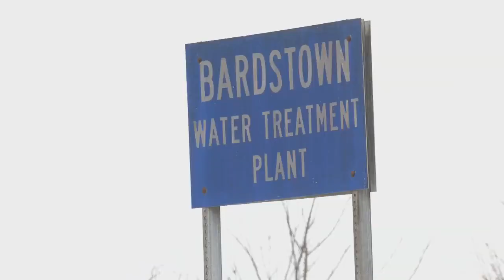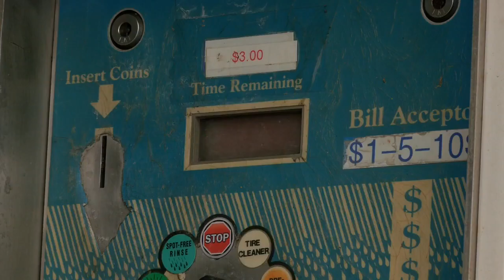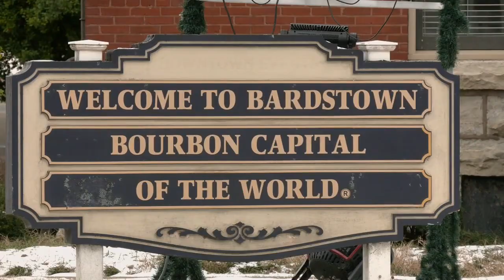City of Bardstown continues asking people to conserve water as it works to fix 'water shortage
The city of Bardstown continued Thursday asking residents to conserve water usage in response to an "emergency" that impacted treatment capabilities and supply to consumers.

The city declared a "water shortage emergency" Wednesday evening, citing a "weather-related equipment failure" at the Bardstown Water Treatment Plant that caused a reduction in its ability to treat water for delivery.

"The cold water and this pipe — it just happened to find that one weak spot and it broke the pipe," Bardstown City Administrator Aaron Boles said Thursday.